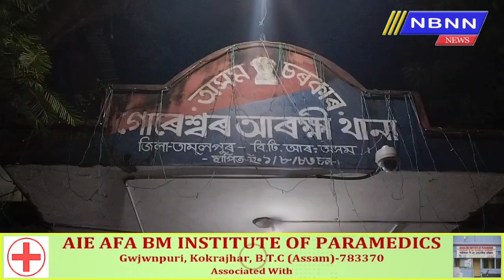NBNN News July 7: